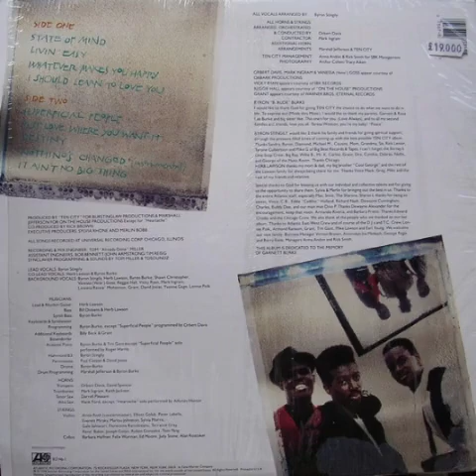Ten City - Heartache